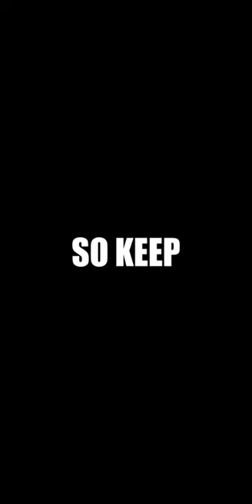How to Conquer Dragons with a Wooden Spoon: The Art of Dynamic D&D Gameplay!